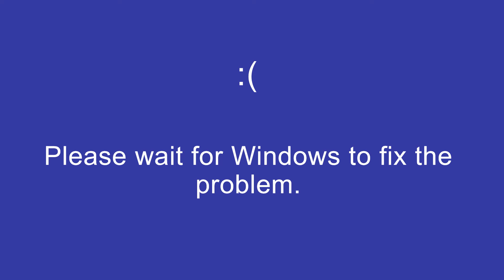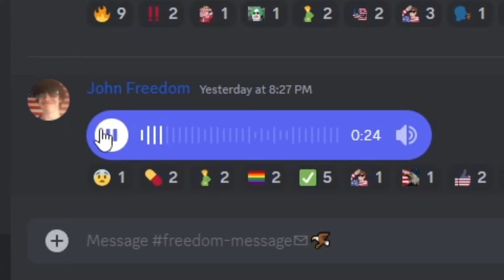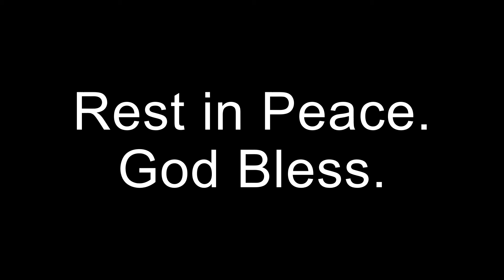John Freedom Memes #3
HAPPY FREEDOM FRIDAY! ENJOY THIS FRESHLY COOKED COLLECTION OF DEMOCRACY AND LIBERTY FLAVORED FACEBOOK MEMES THAT YOU CAN SEND TO YOUR GRANDPARENTS, AND ENJOY THE REST OF YOUR DAY. GOD BLESS THE UNITED STATES.

AND YES I EAT BATTERIES, but that does NOT MEAN YOU SHOULD!

Official FREEDOM MAIL for mailing:
*INVITE SOMETIMES TAKEN DOWN BY COMMUNISTS.

NO BUT SERIOUSLY, WTF IS A KILOMETER?